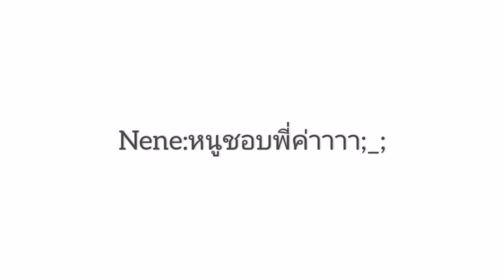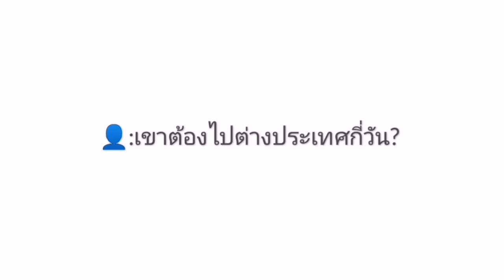[OPV]​ไม่ว่าอะไร😊|Zhenning​×Nene​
"ยิ่งใกล้กับเธอเท่าไหร่ยิ่งเจอกับความอุ่นใจ" 🤗

📍วิดีโอนี้สร้างมาเพื่อความบันเทิงเท่านั้น
ไม่ได้ตั้งใจทำให้ศิลปินเสียหายและไม่ได้ตั้งใจทำเพื่อเชิงพาณิชย์​หากผิดพลาดประการใดขออภัยมา ณ ที่นี้ด้วย🙏🏻

📌Cr: bilibili app